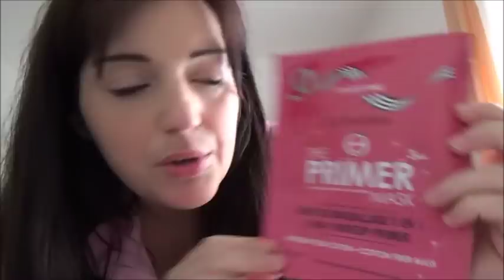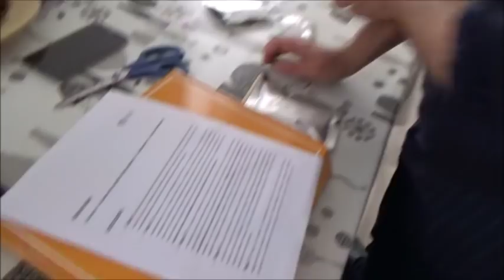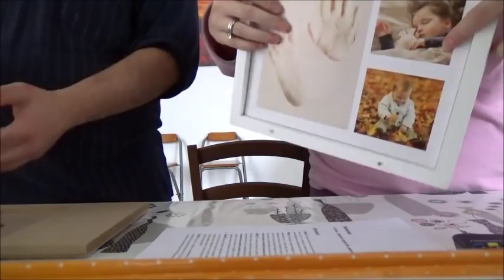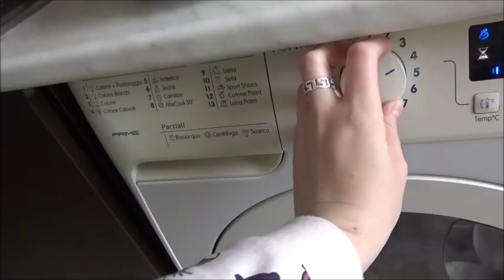L' IMPRONTA DEL TUO PIEDINO // LA TRISTEZZA VA E VIENE // WeekendVlog // Robertina